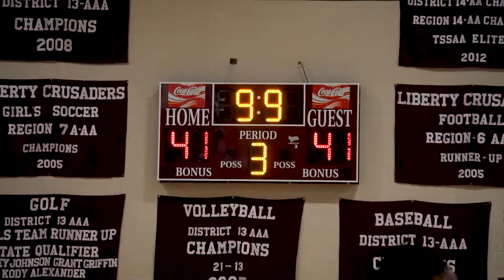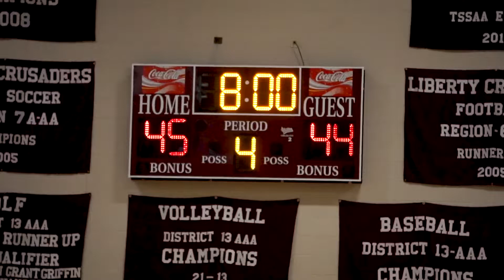2 of the Top West Tennessee Girls BATTLE